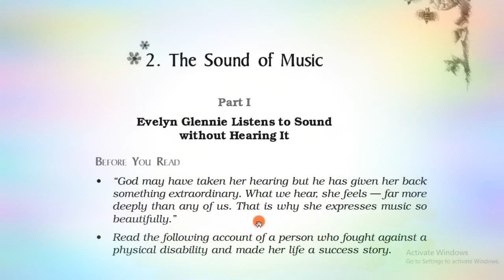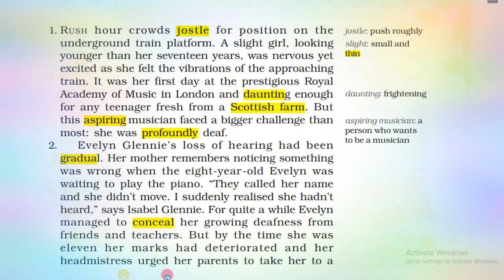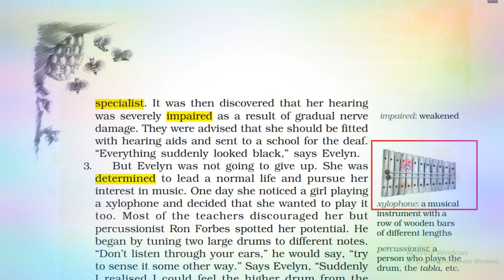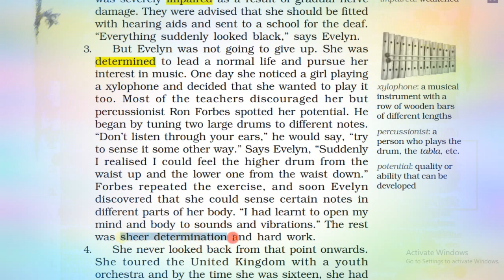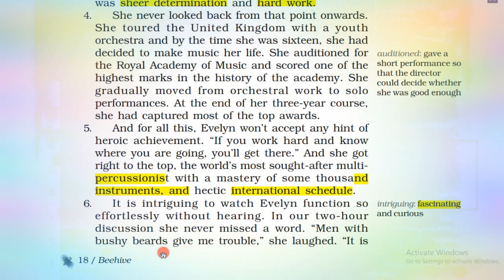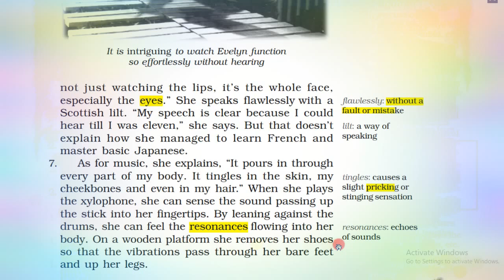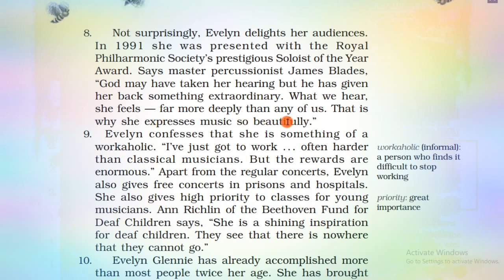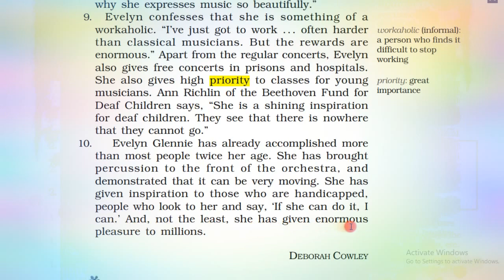Class 9, English, Beehive, Ch 2, The Sound of Music, P1